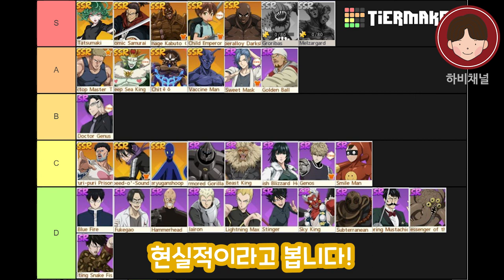원펀맨 최강의남자!! 가장 정확한 캐릭터등급표, 티어표!!(원펀맨게임 원펀맨모바일 원펀맨최강의남자)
★ 하비채널 팬카페 링크

원펀맨 최강의 남자, 폭풍리세를 거듭한
가장 정확한 캐릭터 티어표입니다!!

휴 확률이 근데 극악이네요? ^.^